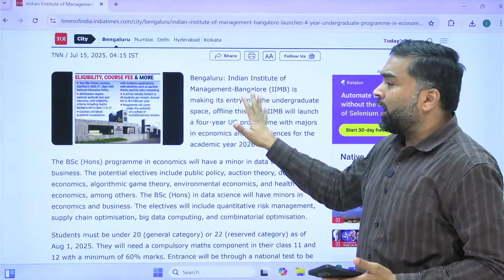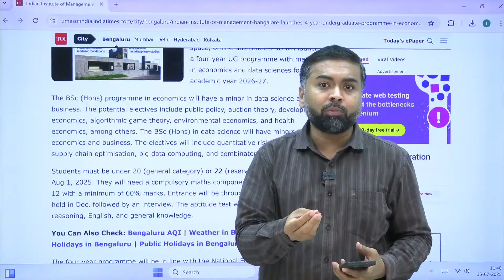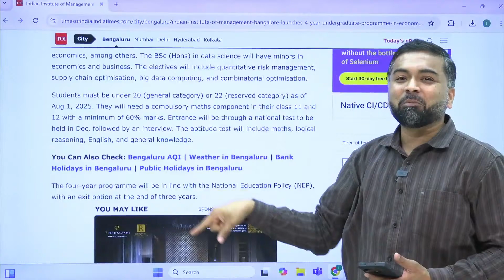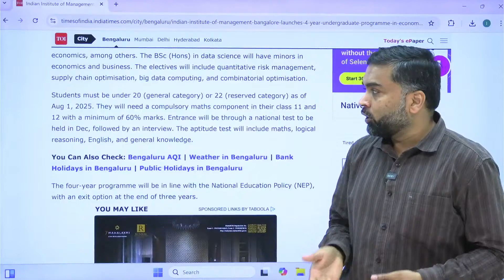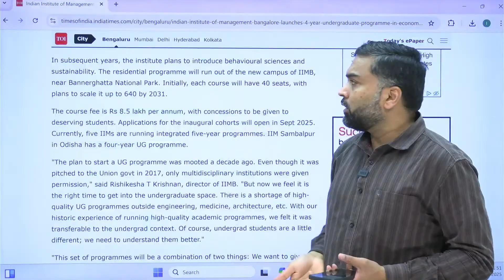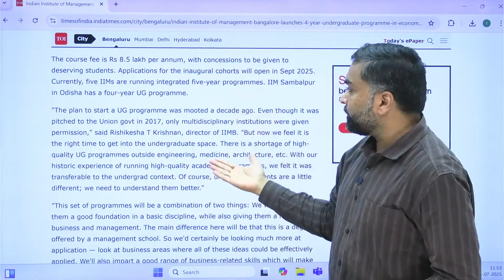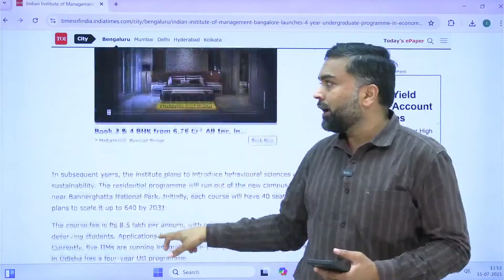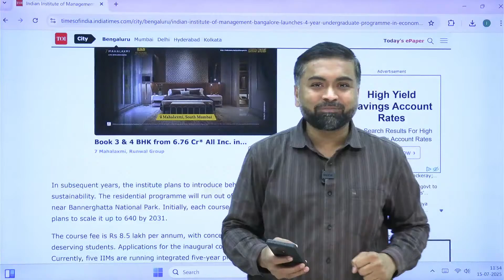IIM Bangalore New UG Programs - B.Sc.(Hons.) Economics & Data Science | Jaimin Shah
IIM Bangalore is set to launch its first-ever UG programs starting from the academic year 2026-27! These are four-year B.Sc. (Hons.) programs in Economics and Data Science, aligned with the National Education Policy (NEP).